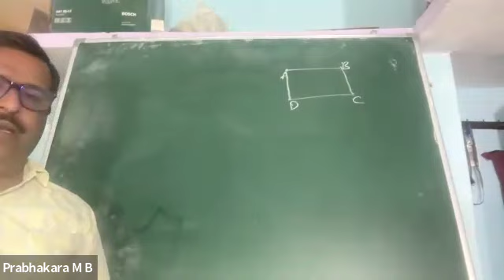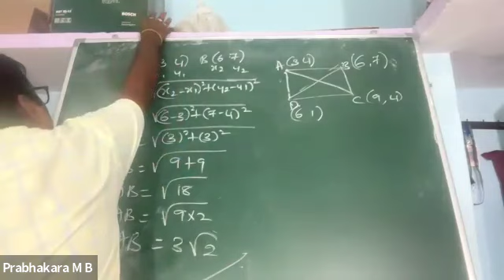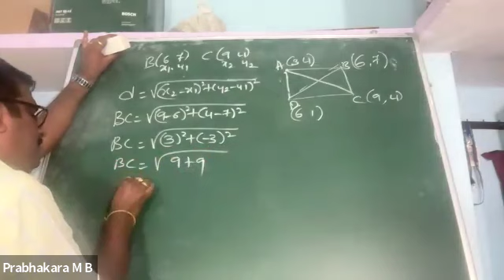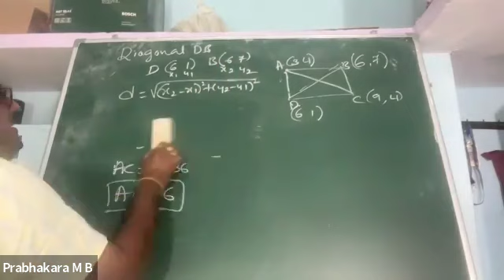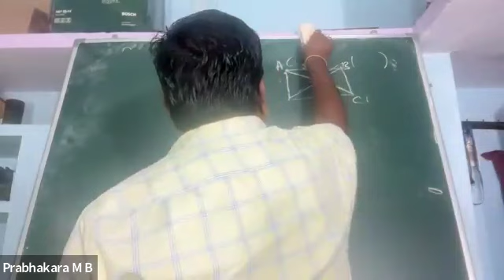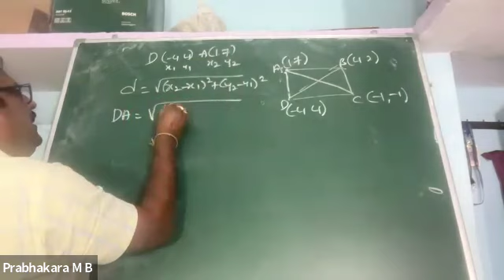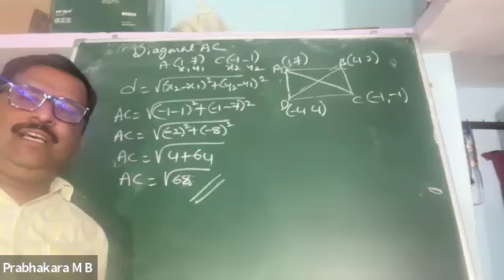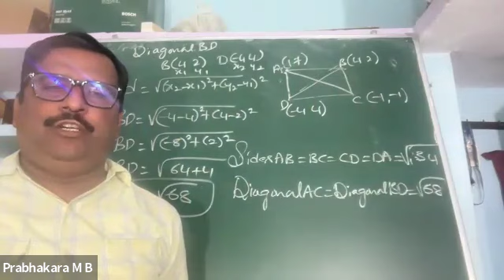Coordinate Geometry 7.1(5) Example2